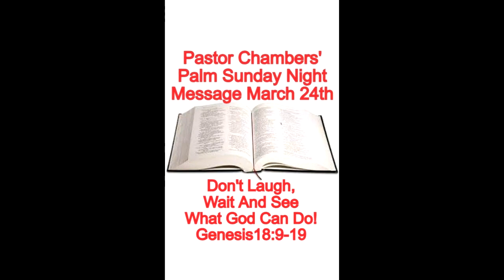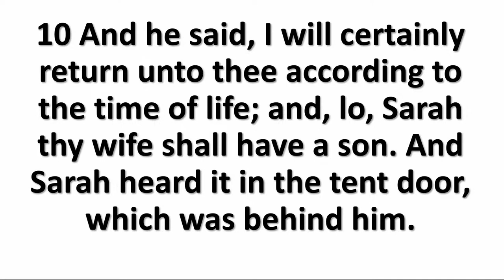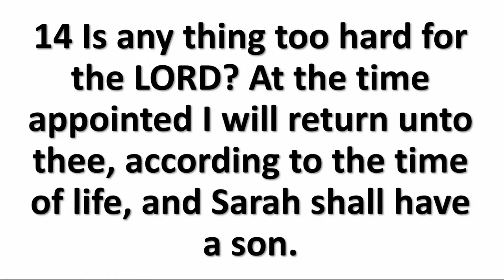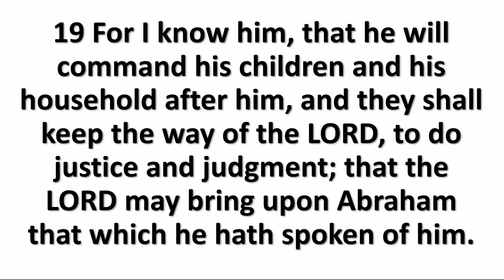Pastor Chambers' Palm Sunday Night Message March 24th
Don't Laugh, Wait And See What God Can Do!